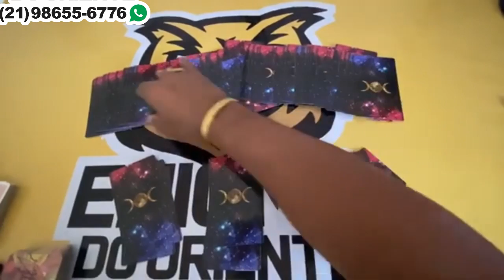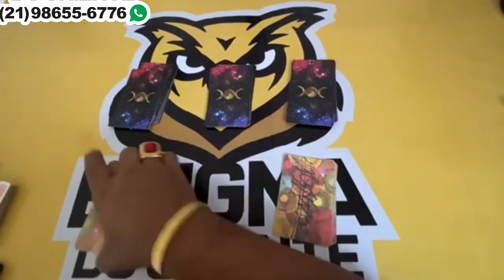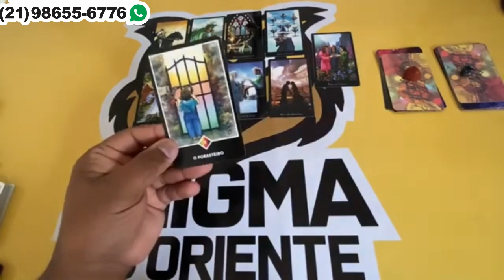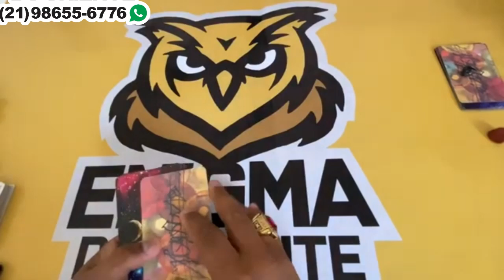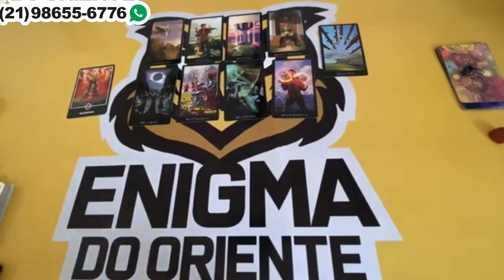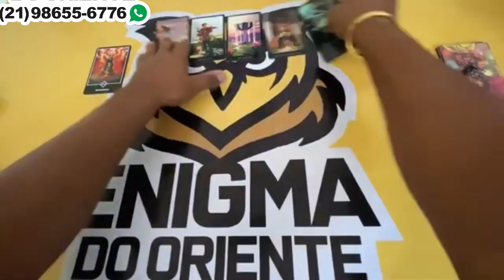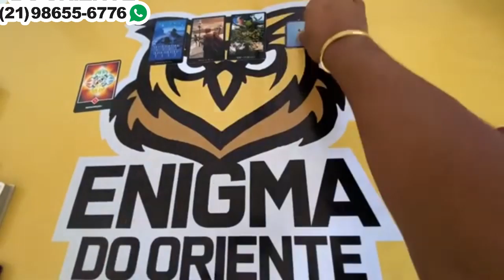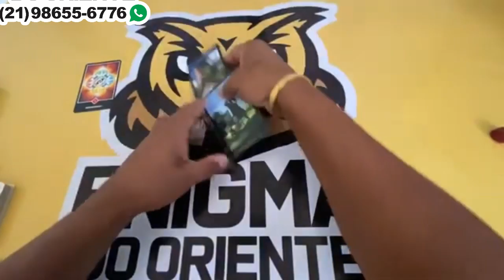SE TEM SENTIMENTOS, PORQUE NÃO VEM? 🦉 TAROT DO AMOR DE HOJE! TAROT RESPONDE REVELAÇÃO! TAROT 2022!